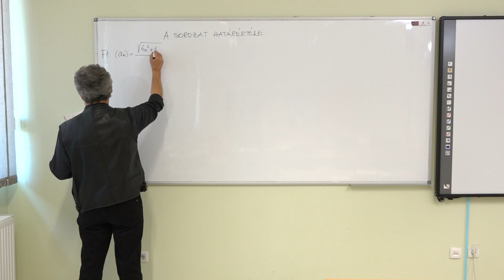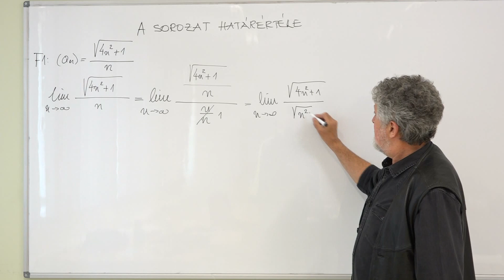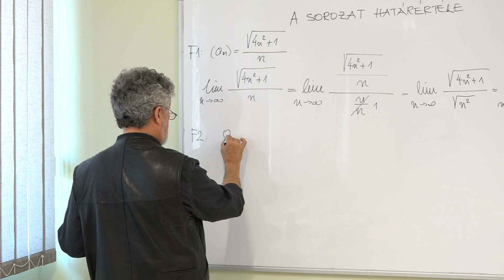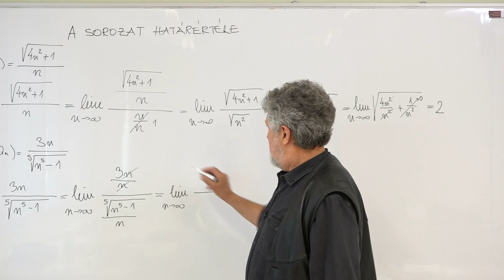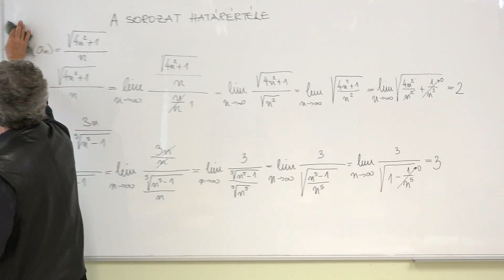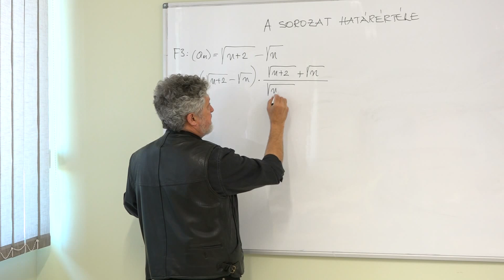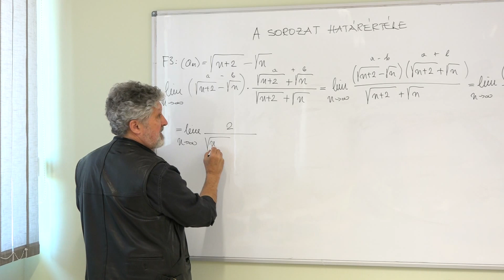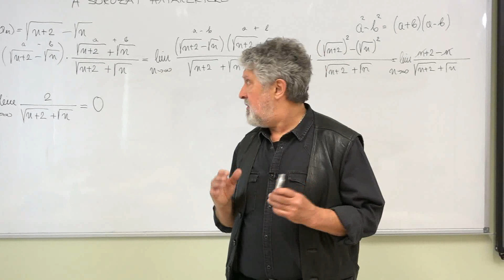A sorozat határértéke (algebrai törtek) - gyakorlás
Tanár: Török Máté